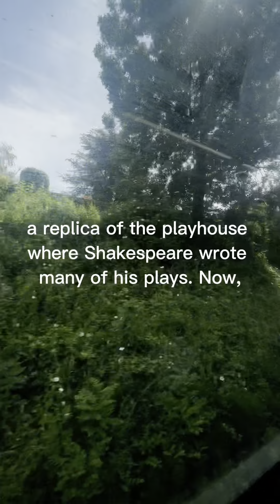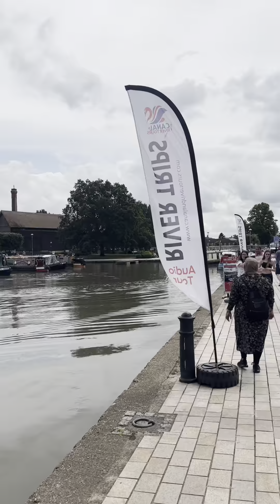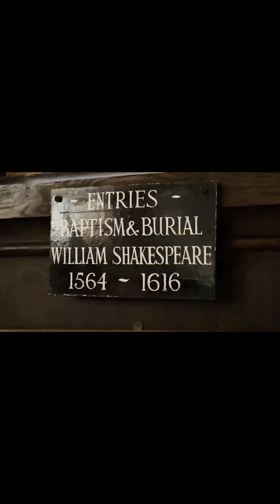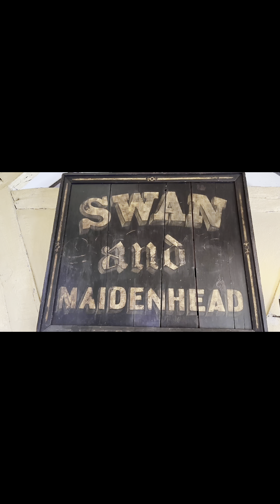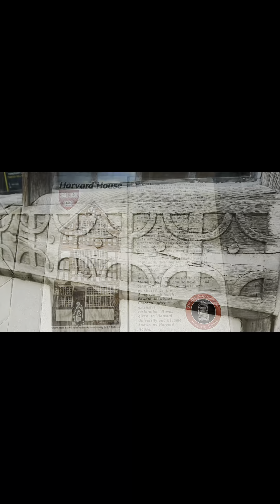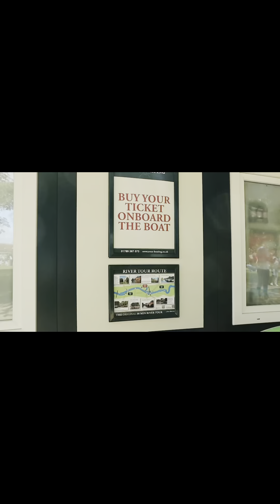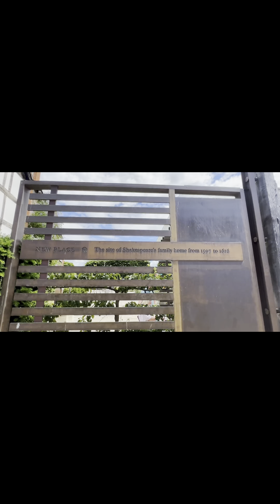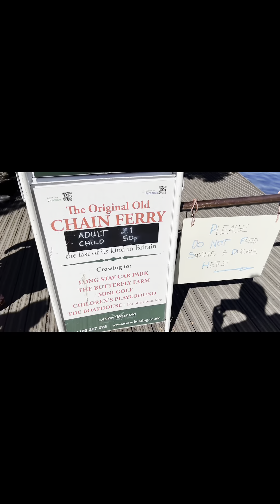Stratford Upon Avon || An Amazing place to Visit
This Stratford Upon Avon travel guide shares the best things to do in Stratford Upon Avon, This Stratford Upon Avon travel guide shares the best things to do in Stratford Upon Avon, England.

Embark on a captivating journey to the charming town of Stratford-upon-Avon, UK, as we unveil the top things to do and see in this historic and literary haven.

Explore the birthplace of the world's greatest playwright, William Shakespeare. Visit Shakespeare's Birthplace, a beautifully preserved 16th-century house where the renowned playwright was born and raised. Step into the world of the Bard, explore the rooms filled with period furniture, and discover the stories behind his life and works.

Immerse yourself in the theatrical ambiance of the Royal Shakespeare Theatre. Attend a live performance by the renowned Royal Shakespeare Company and experience the magic of Shakespeare's plays brought to life on stage.

Discover the idyllic charm of the town's streets, lined with timber-framed buildings and quaint shops. Take a leisurely stroll along Henley Street, visit the picturesque Bridge Street, and browse the local boutiques and antique shops.

Indulge in the flavors of Stratford-upon-Avon's culinary scene at traditional pubs and charming tearooms. Sample hearty British cuisine, enjoy a classic afternoon tea, and savor local delicacies while immersing yourself in the town's delightful atmosphere.

Visit Anne Hathaway's Cottage, the childhood home of Shakespeare's wife. Explore the thatched-roof cottage, wander through the beautiful gardens, and uncover the romantic story behind one of the most famous love stories in history.

Experience the natural beauty of the surrounding countryside. Take a scenic boat ride along the River Avon, rent a bicycle to explore the picturesque paths, or enjoy a leisurely picnic in the stunning Stratford-upon-Avon Recreation Ground.

Join us as we uncover the hidden gems and must-visit attractions of Stratford-upon-Avon, the birthplace of Shakespeare and a cultural gem in the heart of England. Let us transport you to a world of captivating beauty, literary history, and unforgettable experiences.

Get ready to be captivated by the allure of Stratford-upon-Avon in this immersive video experience. So, pack your bags, and let the adventure begin in this remarkable town where the words of Shakespeare echo through the streets and history comes alive!

Keep watching to see the top things to do in Stratford Upon Avon, top attractions in Stratford Upon Avon, places to visit in Stratford Upon Avon and UK travel guides.

Inspired 15 Best Things to do in Stratford-upon-Avon [Shakespeare's Birthplace]

Inspired by STRATFORD-UPON-AVON | 4K Narrated Walking Tour | Let's Walk 2022

Inspired by Stratford upon Avon Walking Tour | Discover the Birthplace of William Shakespeare

Inspired by Stratford-upon-Avon - Land of Shakespeare

Inspired by Stratford-Upon-Avon: what to see in Shakespeare's hometown - UK Travel Vlog

I inspire from the chanel before you go. Thanks to them

ngland.